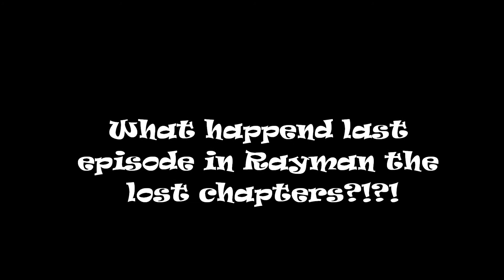Rayman-The Lost Chapters (Chapter 4) (HD)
Chapter 4: Globox's Journey Begins!